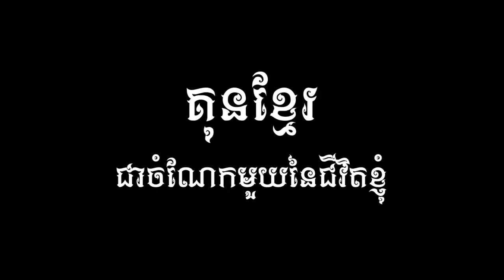Kun Khmer, ទ្បៅ ចិត្រា 🇭 Vs យ៉តផ្យាក់, Lao Chetra Vs Yodpayak (Thai), 18 Aug 2018 | Fights Zone